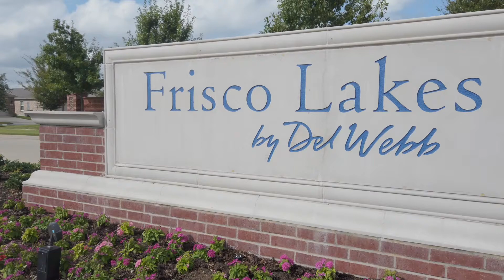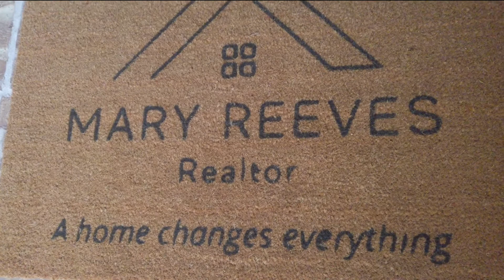Listing Agent Mary Reeves - Ebby Halliday REALTORS - Frisco, TX